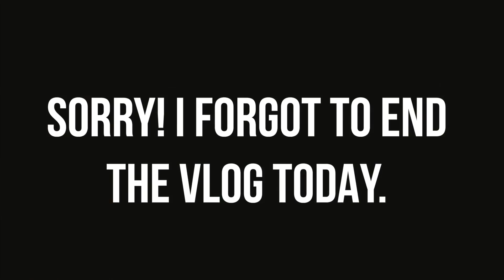Vlog #11: Ikea of the Philippines?! + STRANGE DOG!! | Arj Barcelona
Hey Guys! What's up? I'm Arj and I am a proud Filipino Youtuber living in the Philippines! So for today's vlog (Day 12), we went to the Ikea of the Philippines??!! What? So watch and see what and where it is. Enjoy! :)

S N A P C H A T: arjbarcelona
A S K. F M: @arjbarcelona

Be sure to  S U B S C R I B E  to see more of my life! :)